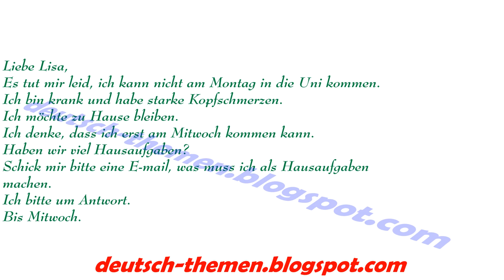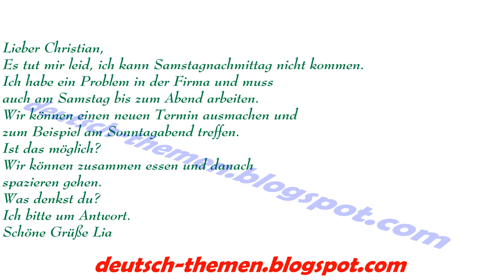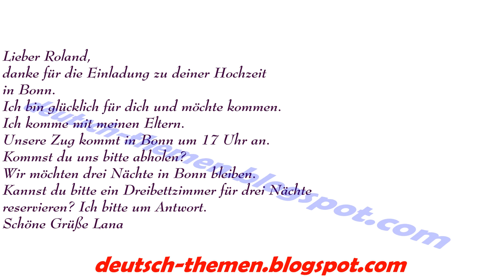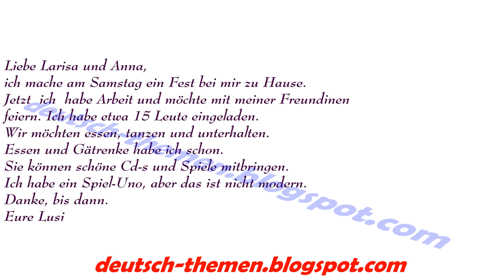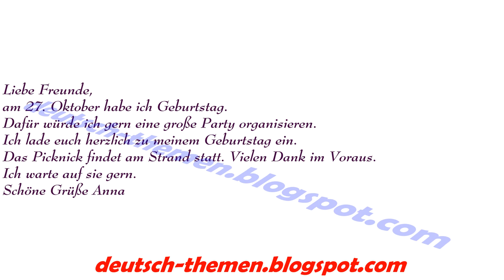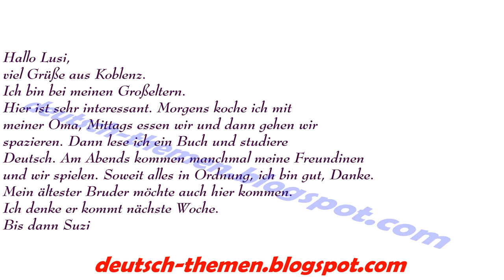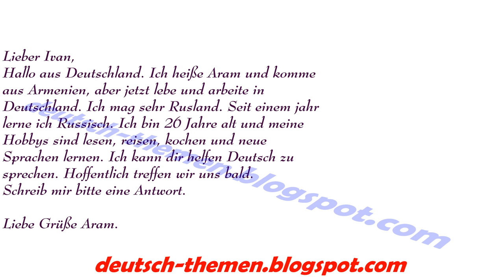a1 brief schreiben,b1 brief schreiben 2020 germaneren daser